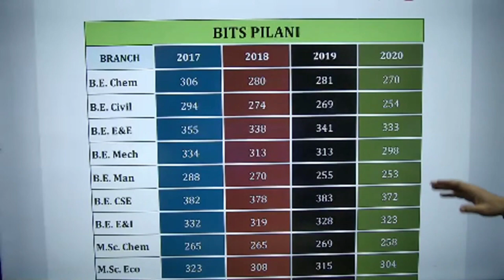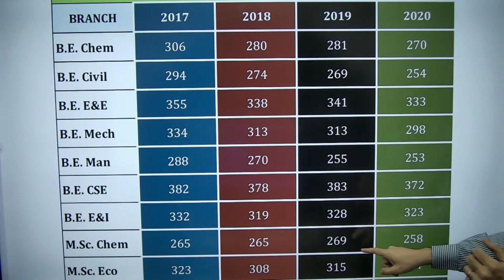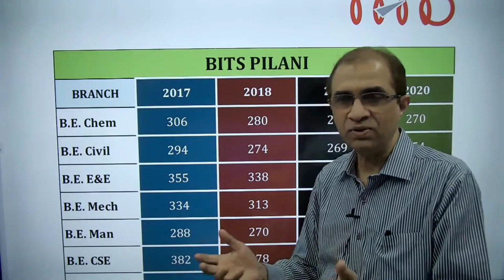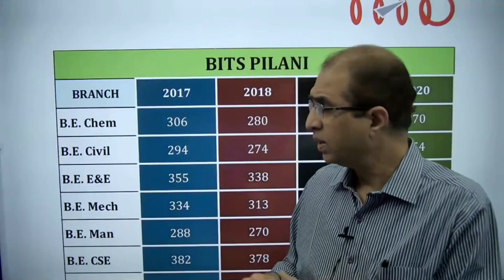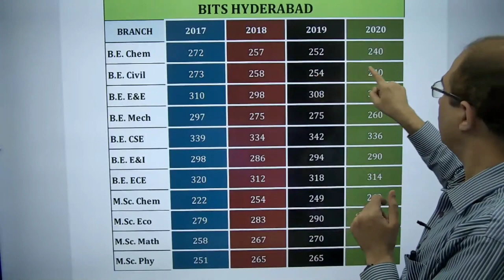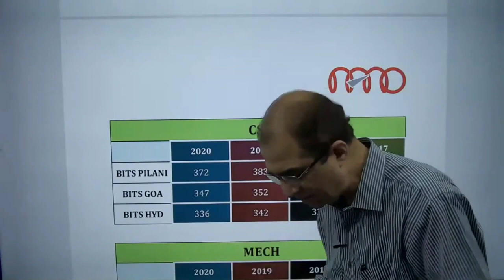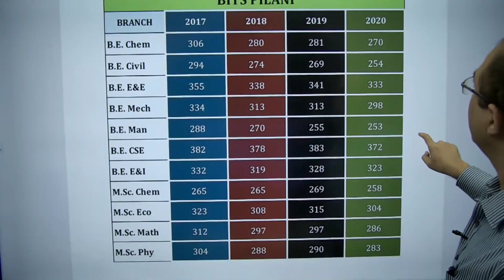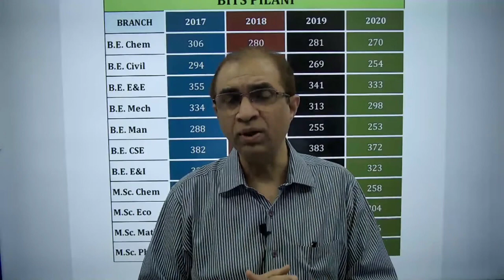BITSAT 2020 Cutoff Marks | Pilani, Goa, Hyderabad |2019, 2018 & 2017 trends| Minimum qualifying mark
BITSAT 2020 Cutoff Marks for BITS Pilani, Goa, Hyderabad campuses.  2019 cut off marks, 2018 & 2017 trends. Minimum qualifying mark for getting a seat in BITS.

What is the BITSAT Cutoff for Computer Science and Engineering offered at the Pilani campus?
What is the BITSAT cutoff for Civil Engineering offered at the Pilani campus?
What is the expected cut-off score (all campuses) for BITSAT 2020 for all departments?
Will the cutoff for the BITSAT 2020 increase this year?
Looking at the BITSAT 2020 statistics as posted on the official website, what do you think about the cutoffs?
What can you get in BITS 4th iteration 2020?
Will Bitsat cutoff increase this year?
What factors determine the BITSAT Cutoff?
Is 300 a good score in Bitsat?
What is the difficulty level of Bitsat?
Is Bitsat easier than Jee?
bitsat 2020 cut off
bitsat total marks
bits hyderabad cutoff
bitsat cutoff 2020 expected
bits hyderabad cutoff 2020
bitsat cutoff 2019
bitsat 2020 cutoff quora
bitsat 2020 statistics

NANO Junior College and IIT Academy (nanoacademy) is a premier IIT Coaching institute in Hyderabad. NANO is known for its top class faculty and stress free learning. What differentiates NANO is its conceptual approach to teaching. Since the concepts are taught in depth by experienced faculty, NANO students do well at the entrance tests - JEE Advanced, JEE Main or even BITSAT. The conceptual depth and independent problem solving skills that NANO students develop also help them in their BTech course. Rigorous practice, a disciplined approach, personal care and a student friendly atmosphere are the other highlights of IIT JEE preparation at NANO. NANO Junior College is one of the best IIT residential Junior Colleges in Hyderabad. NANO operates from two centres – Nallakunta and Dilsukhnagar in Hyderabad.